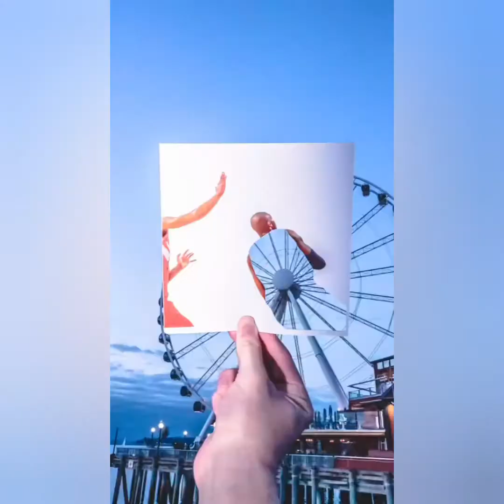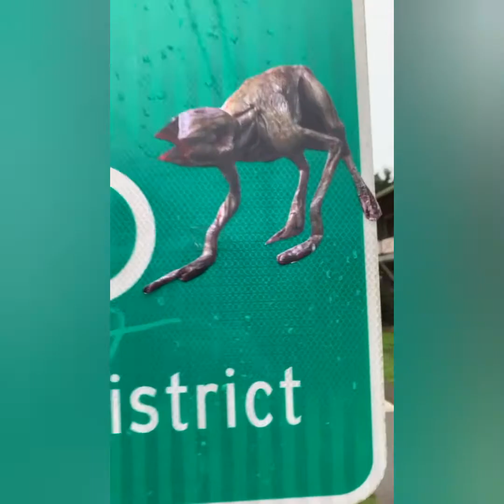Creative Peoples ideas #7 | Embroidery | creative artists | artwork | creativity | snap creation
Hello... welcome to the snap creation You Tube channel.

                🎵Baground Music🎵